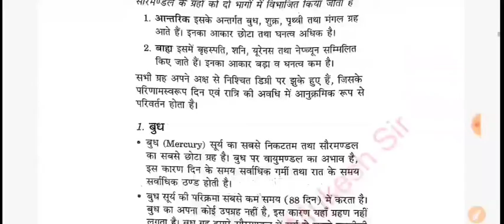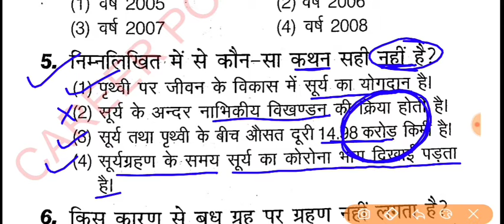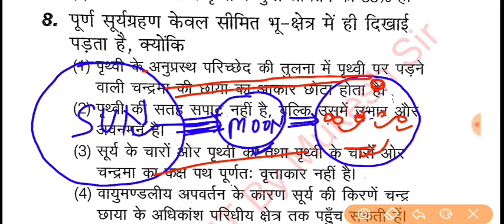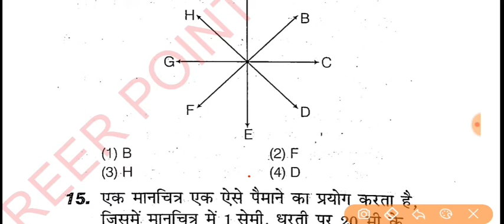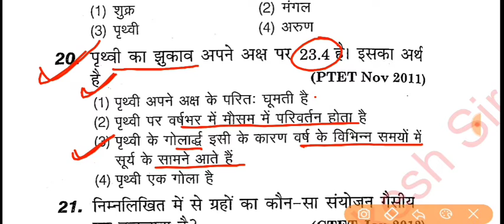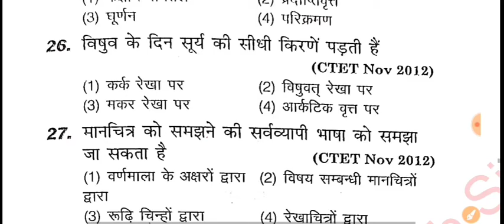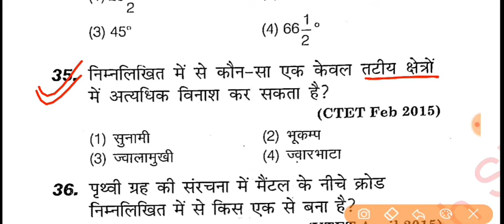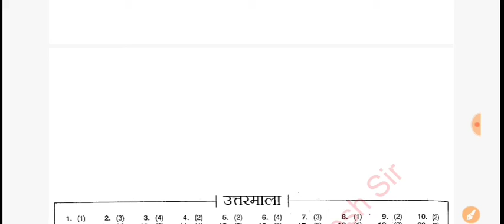CTET social science paper - 2//CTET 60 में 55 स्कोर करने के लिए//CTET सामाजिक विज्ञान 2021//सौरमंडल